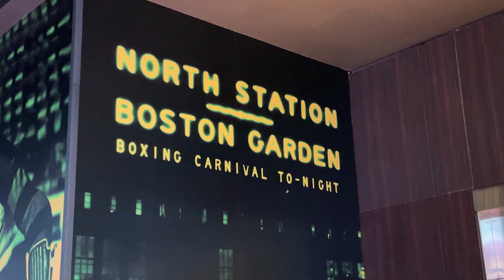Coach Barr - Hockey East Media Day